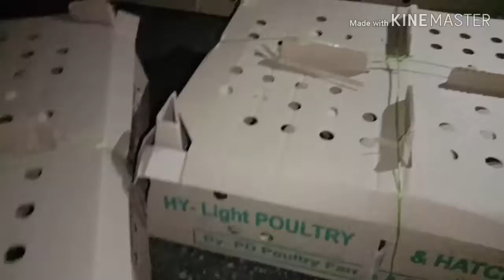Orgenic Poultry Farm//📞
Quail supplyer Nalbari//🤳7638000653